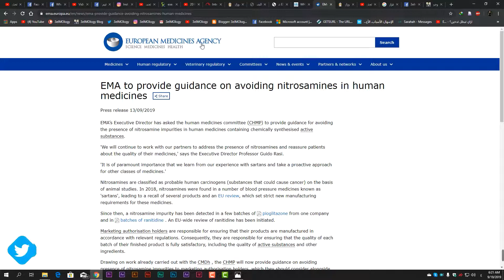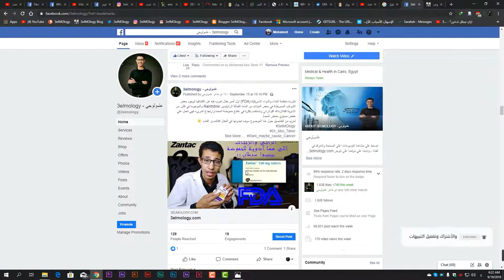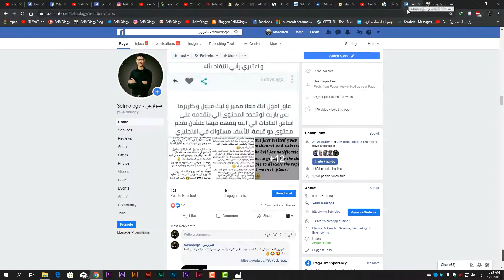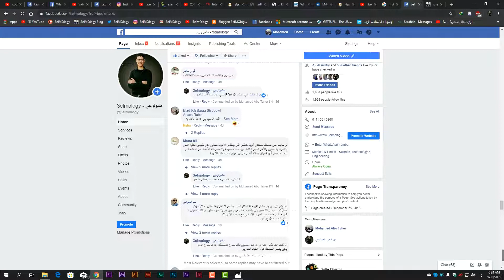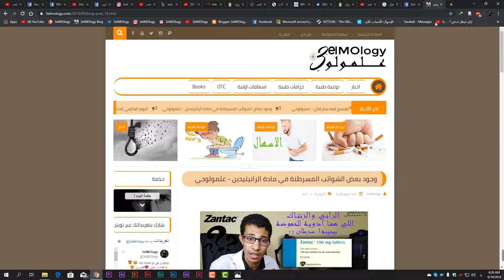قررت وزارة الصحة سحب 21 دواء مسرطن من السوق منهم الراني 😱 | ادوية | علمولوجي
وزرة الصحة المصرية سحبت دواء الراني والزنتاك وكل الادوية اللي فيها مادة الرانتيدين زي ما قولنا في الفيديو السابق وحذرنا منه والناس ما كنتش مصدقاني ...

و متنساش_تشترك_في_القناة_وتفعل_الجرس😍

اسماء  الادوية اللي تم سحبهم
فوار راني
رانيتيدين
رانتيدول
زانتاك
فارو رانتدين
اسيلوك
اسيلايت
رانيتاريجو
الرانتاز
اوسموران
رانتيبلوك
هيستاك
ابيرانت
رانيتاك
نورسيف
مجدين
ابيران
رايتيكيور
جاستبروك